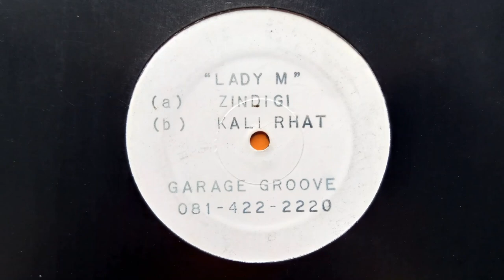Lady M Zindigi जिंदिगी Long Version